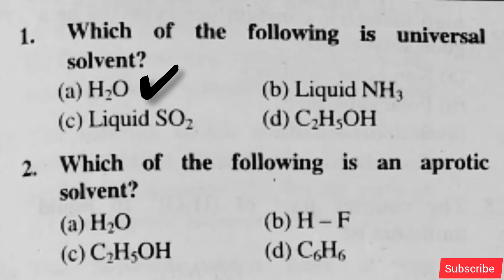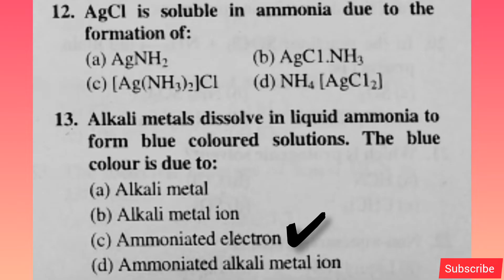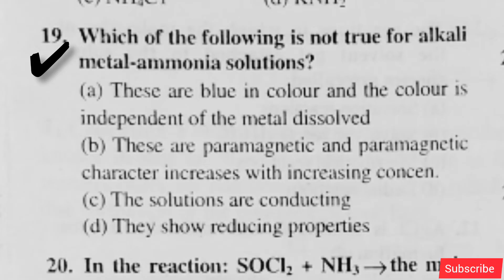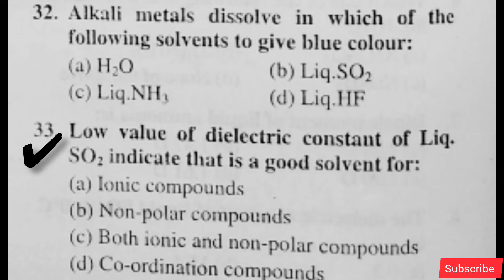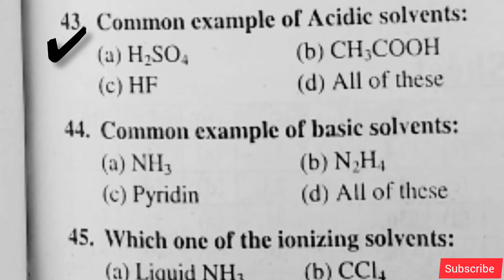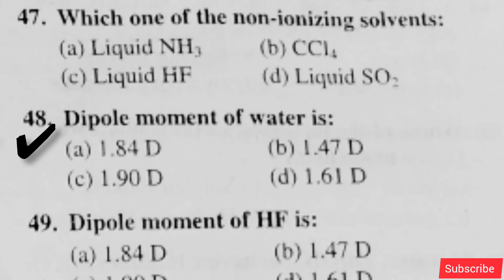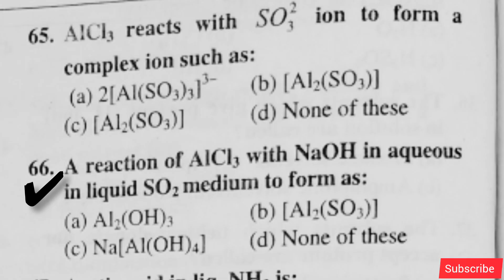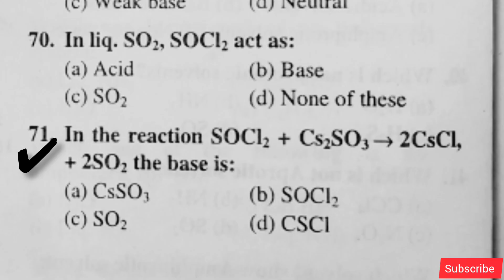|| Non Aqueous Solvent || Inorganic chemistry|| BSc semester 4 ||